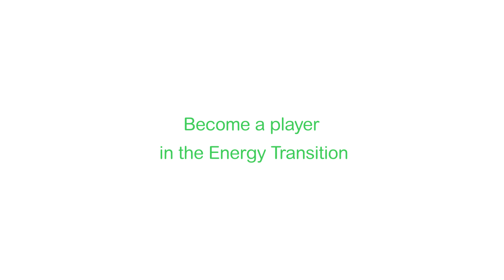Become a Player in the Energy Transition | Schneider Electric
Are you ready to Become a Player in the Energy Transition?

Schneider Electric has developed a free online course on the energy transition in collaboration with the International Trade Centre, a UN agency, and Atelier 21, a French NGO.

Why should you enroll? Let Marie Boutonnet, one of the project managers, tell you more about this course.

Don't miss out on this incredible opportunity to learn more about the challenges of the energy transition. The training is open to all and is available on the UN training platform.